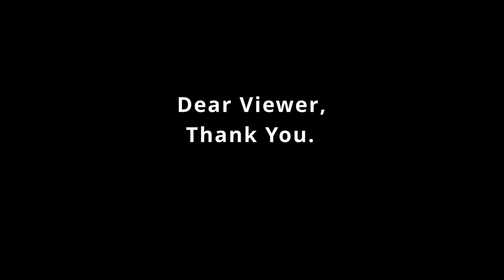Rune Farm as Early as Level 1 EASY EFFICIENT and CLOSE - Elden Ring Guide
This short Elden Ring guide shows you where you can farm runes right next to spawn as soon as you have your horse after talking to Melina. Farm 2 really cheesable trolls and their caravan right across the bridge from Gatefront Ruins in Limgrave.

This is not a rune farm for players after Godrick or even Margit, the best rune farm in the game can be accessed after Godrick is killed and if you are at or past Margit then I have faster rune farms than this one

Just run behind the trolls on your horse and hit them as you pass, only thing to worry about is getting stuck in the group. Only 1 kaiden horseman and he is easily avoidable, the rest of the enemies there should be 1 or 2 hit kills.